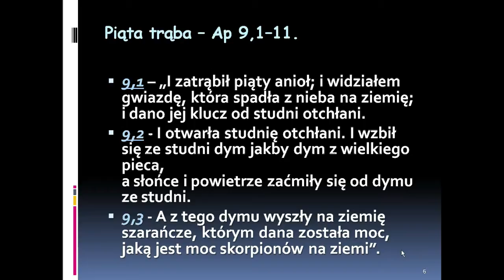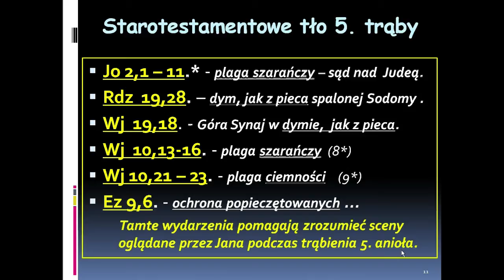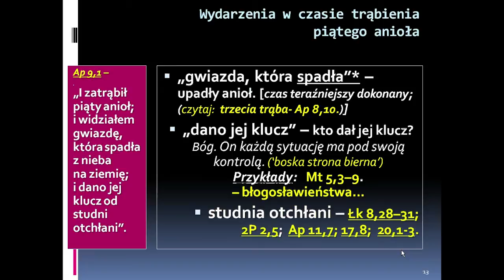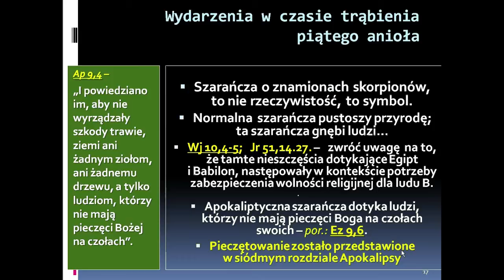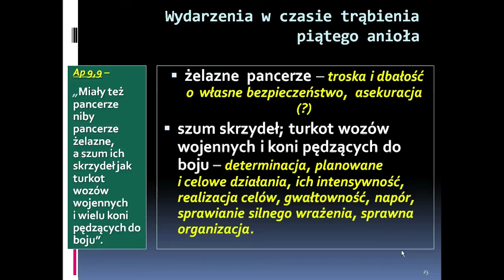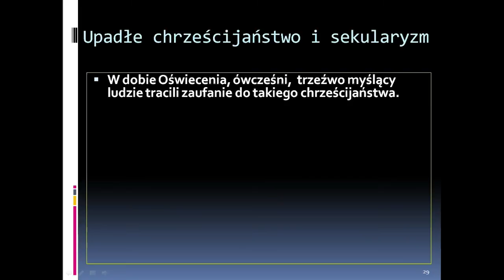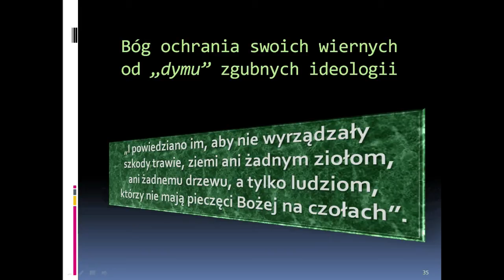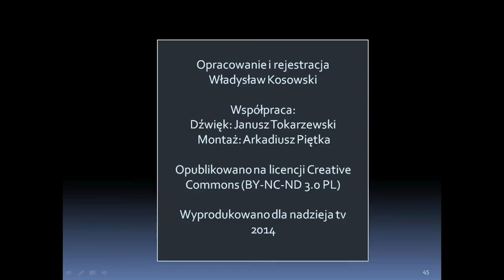Spotkania z Apokalipsą - z Księgą Objawienia (odc. 20)